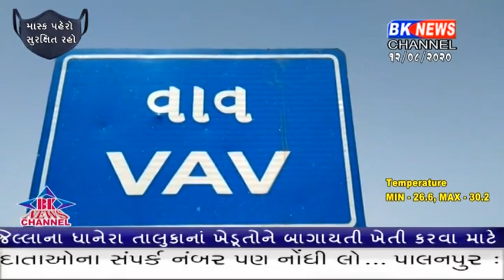બનાસકાંઠા જીલ્લામાં કોરોના વાઇરસ વચ્ચે પણ ક્રુષ્ણ જન્મોત્સવની ઉજવણી